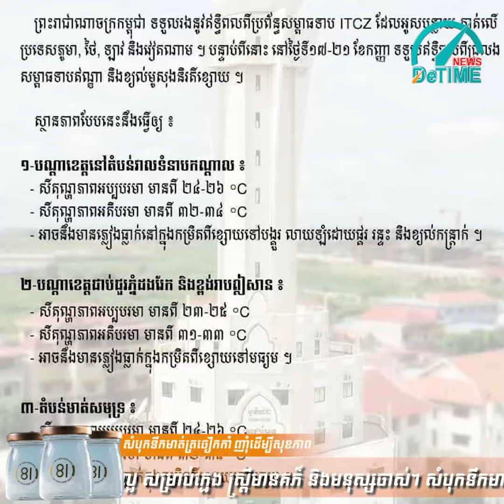កម្ពុជានឹងបន្តធ្លាក់ភ្លៀងពីខ្សោយទៅបង្គួរ លាយឡំខ្យល់កន្រ្តាក់ និងផ្គររន្ទះ ចាប់ពីថ្ងៃទី១៥ ដល់ថ្ងៃទី២១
កម្ពុជា នឹងបន្តធ្លាក់ភ្លៀងពីខ្សោយទៅបង្គួរ លាយឡំខ្យល់កន្រ្តាក់ និងផ្គររន្ទះ ចាប់ពីថ្ងៃទី ១៥ ដល់ថ្ងៃទី២១ ខែកញ្ញានេះ